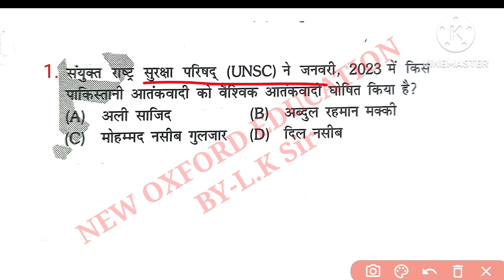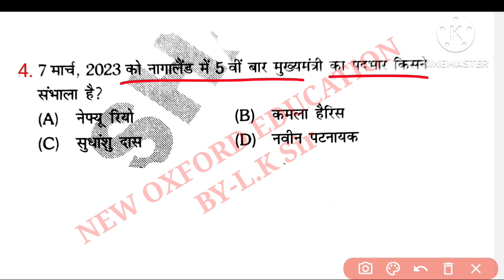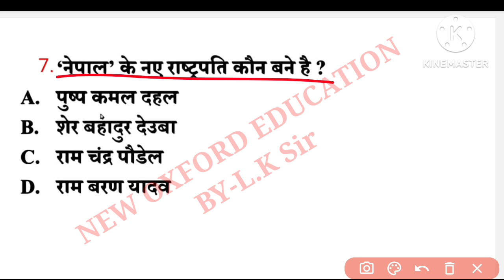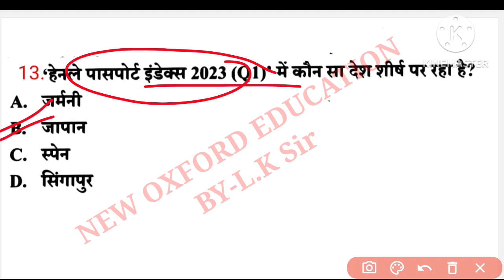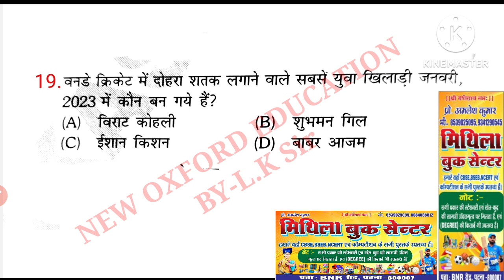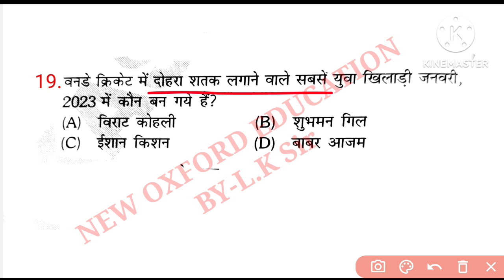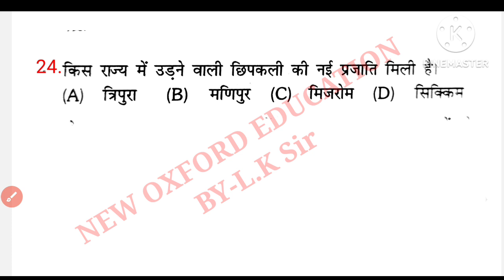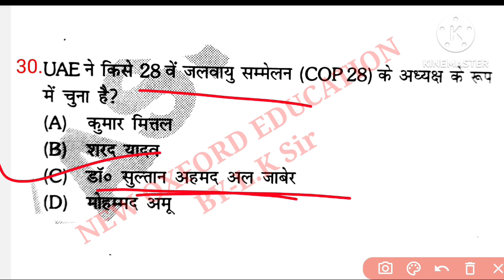Current affairs 2023:Practice Set-09| Bpsc शिक्षक भर्ती | 69th BPSC |Bihar Police | Bihar SI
Current affairs 2023:Practice Set-09| Bpsc शिक्षक भर्ती | 69th BPSC |Bihar Police | Bihar SIcurrent affairscurrent affairs todaydaily current affairs in hindicurrent affairs 2023daily current affairs boostercurrent affairs livetoday current affairscurrent affairs gaurav sircurrent affairs hindi69th bpsccurrent affairs showjune 2023 current affairsjune current affairs